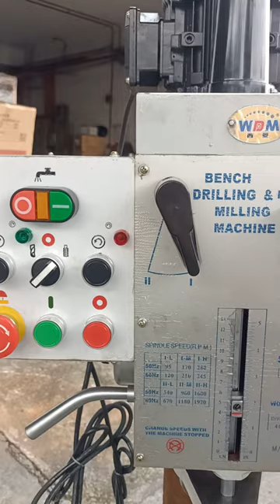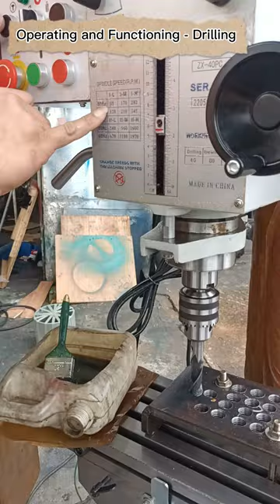Drilling & Milling ZX 40PC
Max.Drilling capacity(mm): (cast iron ) 40 (steel) 32
Width of face milling(mm): 80
Diameter of vertical milling(mm): 22
Diameter of column(mm): 115
Spindle travel(mm): 120
Distance spindle axis to column generating line(mm): 272.5
Max.distance spindle nose to table(mm): 745
Max.distance spindle nose to base(mm): 1245
Spindle taper: MT4
Spindle speeds range(r/min): 95~1600
Spindle speeds series: 6
Dimension of worktable surface(mm): 585*190
Table travel(mm): 370*140*515
Dimension of base(mm): 690*520
Overall height(mm): 1810
Main motor(W): single phase 750, three phase 1100
G.W/N.W(kg): 375/335
Packing dimension(cm): 72*74*191

CHARACTERS :-
▪ The machine spindle can micro-feeding and hand-feeding.
▪ Spindle speed change and easiness.
▪ This machine use gear driving system, and its driving moment is strong enough to drilling, reaming and milling at all kinds of materials.
▪ The spindle head which can rotated 360° and tilted ±45°.
▪ The motor was driving by gear which overcome the short coming of belt driving.
▪ The working scope is large enough for spindle head and work table not only up and down, but also rotation around the column.
▪ Std accessories: Drill chuck ф16mm, Cutter ф80mm, Taper sleeve, Arbor, Drift, Wrench
▪ Special accessories: Milling chuck, Angle vice, Safety guard